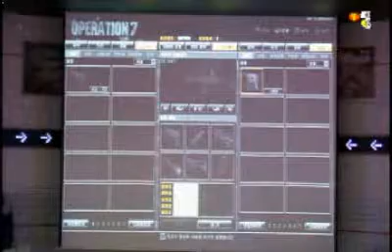오퍼레이션7 런칭 파티 기자 대회 머드포유